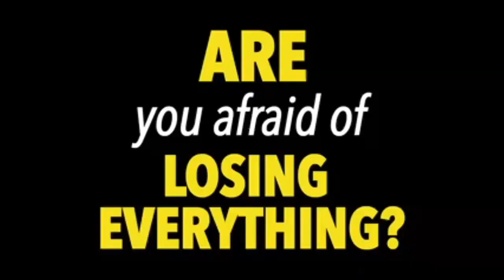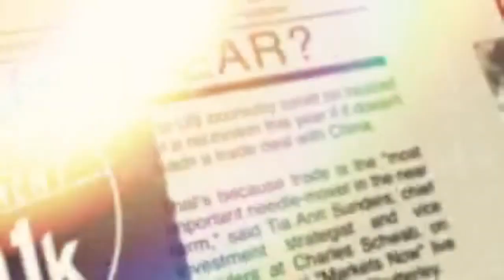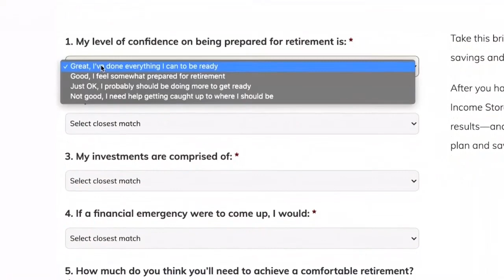Are CDs a Good Deal?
Buying a certificate of deposit, also known as a "CD," might be a good choice if you need a specific amount of money to become available at a certain future time, with no risk of losing all of your cash. That time should be not too far off rather than years down the road.

Listen to the latest Financial Strategies Podcast with Andrew and Daniel Agemy here to learn more.

WHY INVESTING IN MUTUAL FUNDSCOULD JEOPARDIZE YOUR PLANS FOR RETIREMENT (PDF)